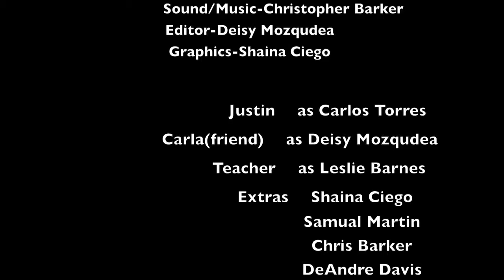Phsycho Productions South LA 2013